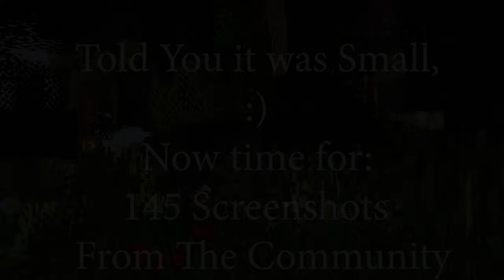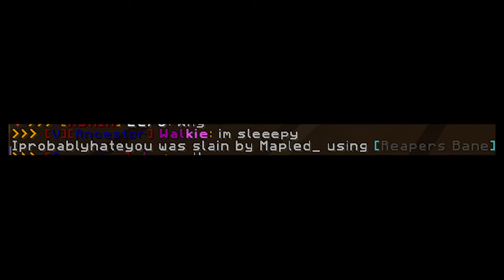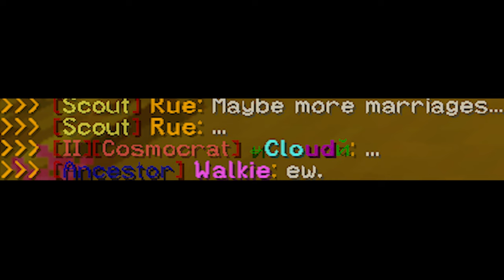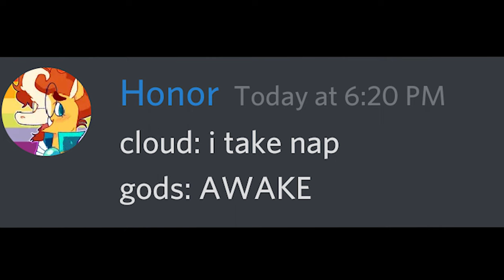MayhavenProject's 5th Anniversary Celebration Video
Congratulations to MayhavenProject for being online for over 5 Years!

The Server has grown, expanded, and evolved and its insane how much its grown.

Happy 7th Anniversary to the Friend Group (Mayhaven) (:
Miss you all, love you all!

Anniversary - Alec Koff
Codeko - Crest
Itro - Panda
Limujii - That Day
Mesmerize - Tobu
Colors - Tobu

NCS music is free to use for independent creators and their UGC (User Generated Content) All Music Content is not owned by MayhavenProject.